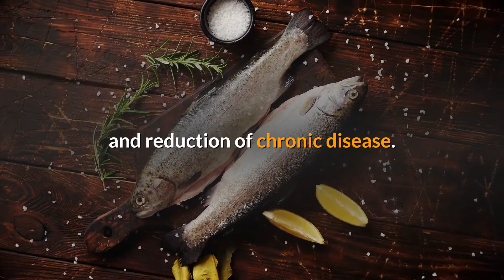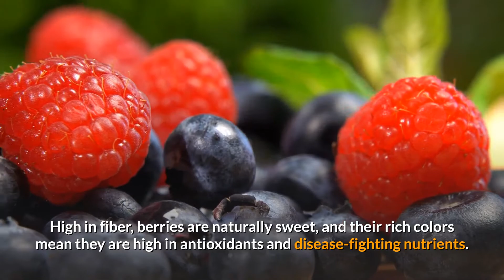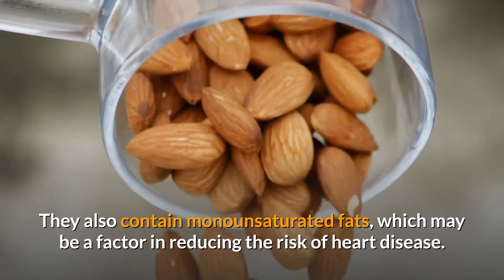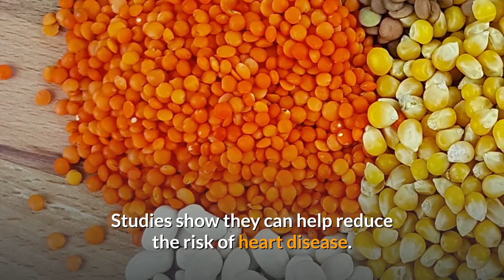Top 10 Superfoods to Boost your Health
Summary:
1. Berries
2. Fish
3. Leafy Greens
4. Nuts
5. Olive Oil
6. Whole Grains
7. Yogurt
8. Cruciferous Vegetables
9. Legumes
10. Tomatoes